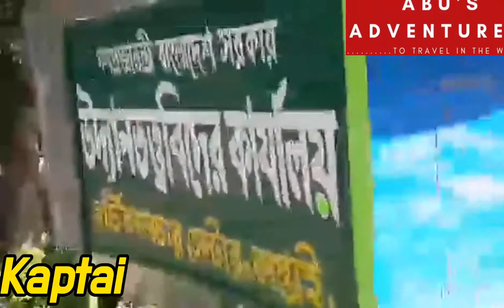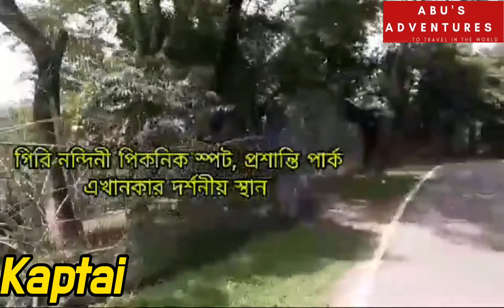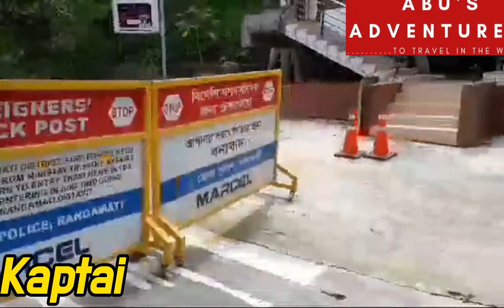| বড়ইছড়ি |কাপ্তাই | boroichhori| kaptai |